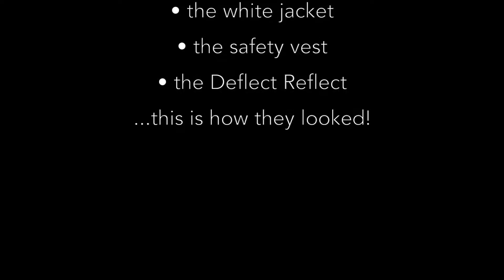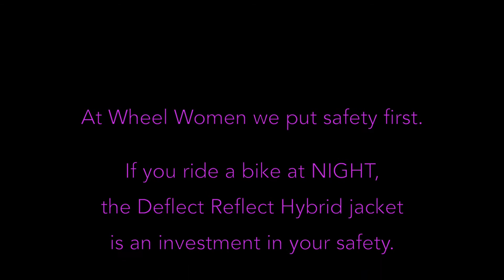Night Jacket Testing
Comparisons between neon, white and reflect jackets in night conditions.